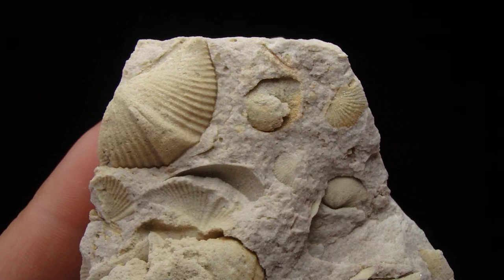185110671071 SPIRIFER SANDSTONE - Devonian - Poland, Holy Cross Mts. Bukowa Mts. /black_orion666/